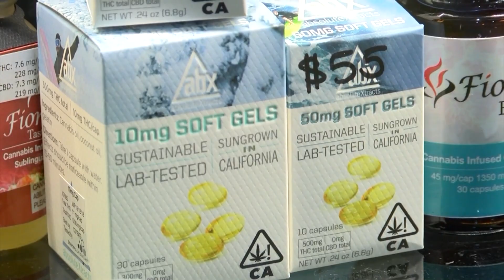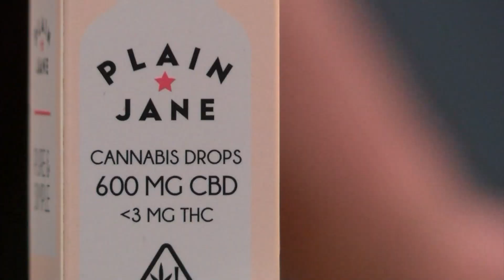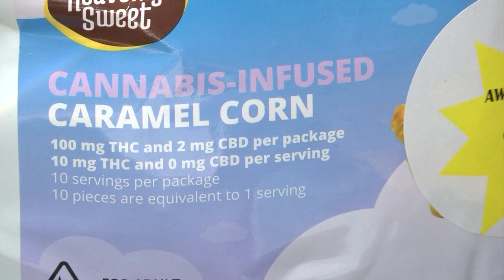MedWatch Today: CBD oil products popular among consumers, but is it safe?